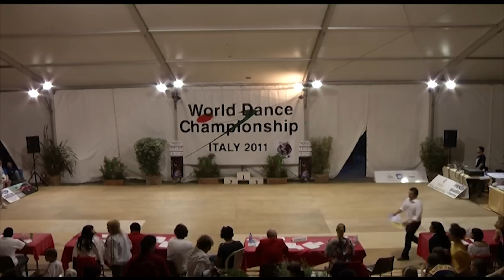Чемпионат Мира 26-29.05.2011, Italy, танцпол B, 27 мая, 9 часть